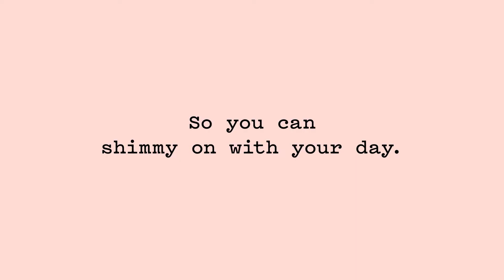Cult Beauty - Frank Body Coconut Body Balm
Happy skin is hydrated skin – and this Coconut Body Balm knows it. Packed with a treasure chest of natural and cruelty-free ingredients, it administers a high dose of moisture to thirsty skin, not to mention fading marks and scars. As the name suggests, coconut oil is the key ingredient, hydrating dry patches and soothing inflammation with its anti-bacterial properties. Coffee seed oil and olive-derived squalane combine to grant brightening and firming effects, from improving blood flow and stimulating collagen production, to fading scars and stretch marks. Preventing future damage from harmful environmental aggressors (free radicals, we’re looking at you), jojoba oil is rich in antioxidants to protect your precious skin cells. As if that weren’t enough, you can even use this multi-purpose balm in your hair to protect and nourish it while swimming, or when your tresses are feeling dry!